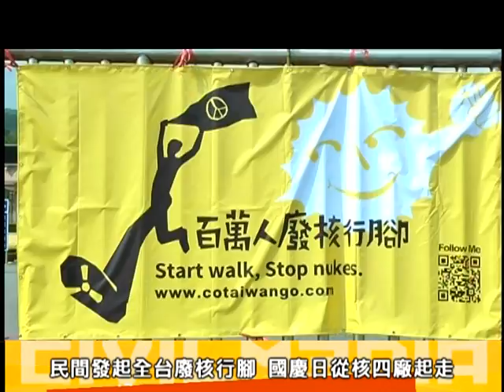2013.10.10 不廢核沒國慶 民間發起全台廢核行腳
十月十日早上十點，山林書院陳玉峰老師等人所發起的「百萬人廢核四環島接力行腳」，從核四廠起走出發，表達「非核家園，才敢國慶」的訴求。

非核家園大聯盟執行長李卓翰說，今天的行動不分藍綠及身分，參與者除了從全台各地來到核四廠門口的民眾外，還有許多民間團體，另前副總統呂秀蓮、前民進黨主席蔡英文等人都到現場表達支持。

全台廢核行腳行動預計共要花費84天，參與行腳者沿路宣講廢核四。不過行腳行動屬彈性規劃，不用全程徒步完成。雲林廢核行動聯盟杜憶如則提到，離四座核電廠較遠的雲林地區，反而將會行走雲林全部20個鄉鎮，希望讓雲林的民眾更能接觸討論到核電相關資訊。